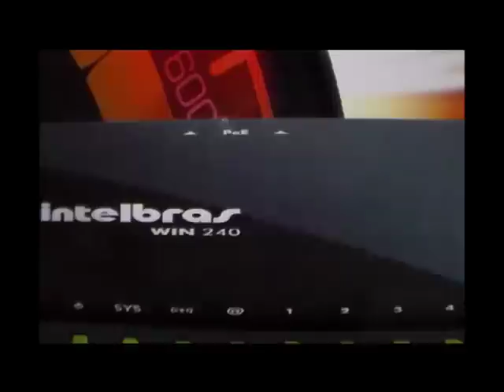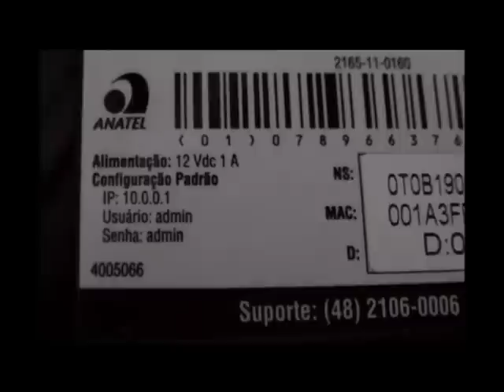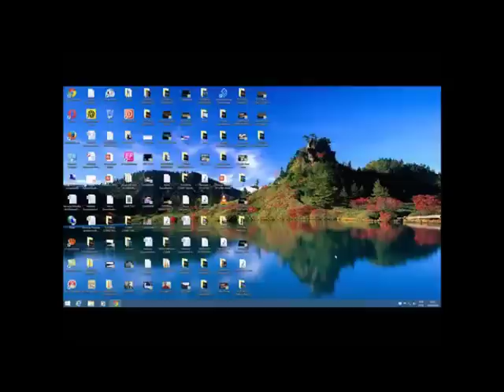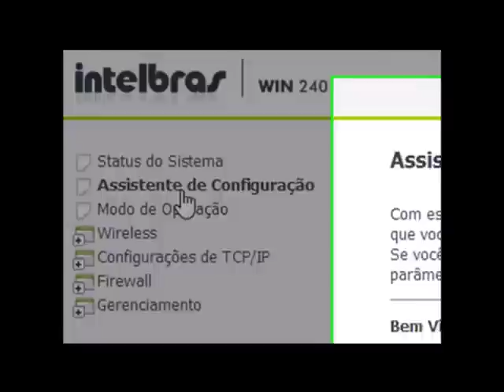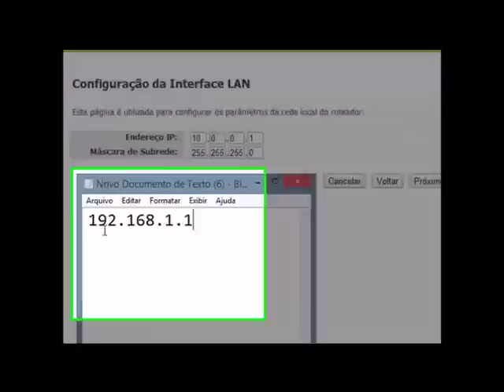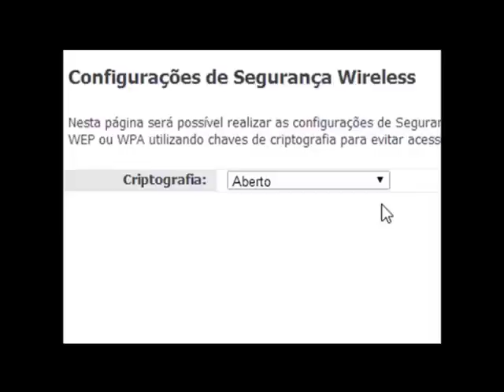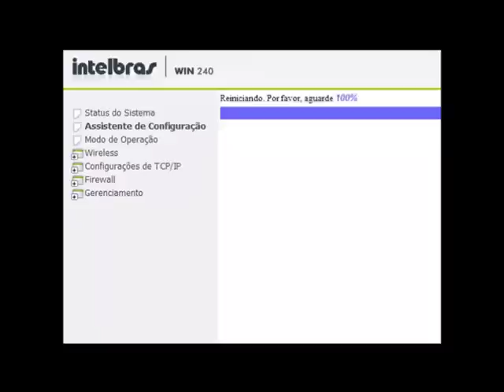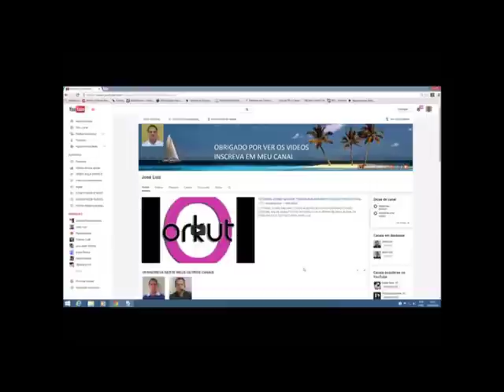TUTORIAL COMO CONFIGURA WIN 240 INTELBRAS COMO BRIDGE PONTE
TUTORIAL COMO CONFIGURA WIN 240 INTELBRAS  N 500 mW COMO BRIDGE PONTE TUTORIAL FEITO E EDITADO POR JOSE LUIZ OBRIGADO POR VER OS VIDEOS